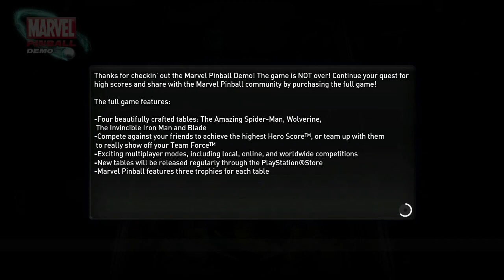Marvel Pinball Demo Gameplay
Game: Marvel Pinball
Quality: HD 720p
Platform: PS3